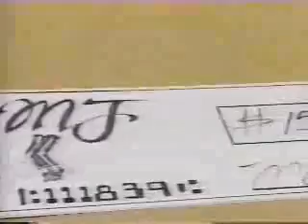Rock Afire Explosion- Faith Show (Cyberstar)